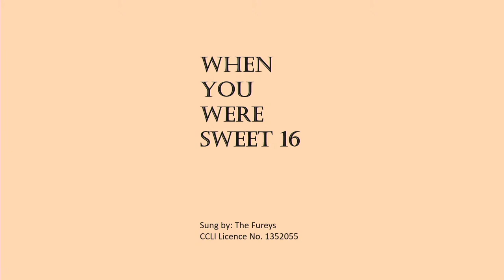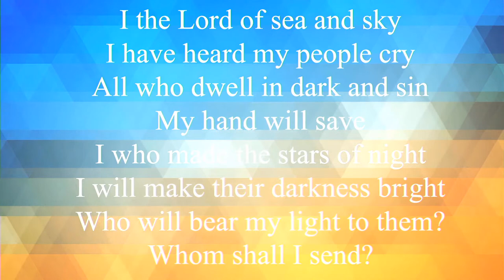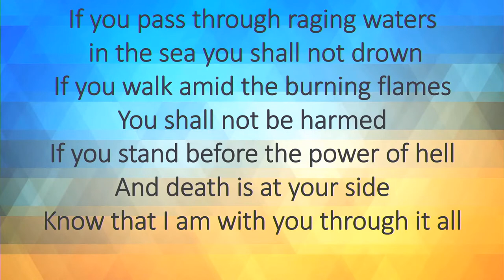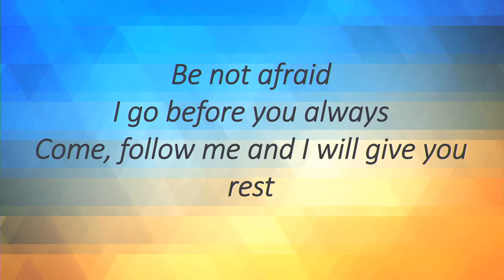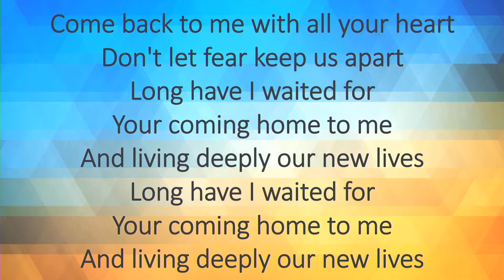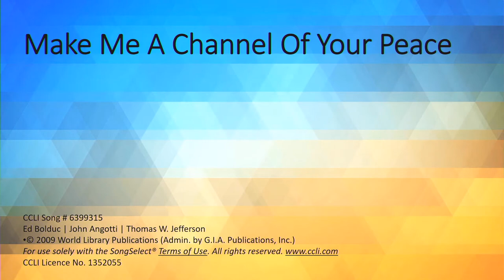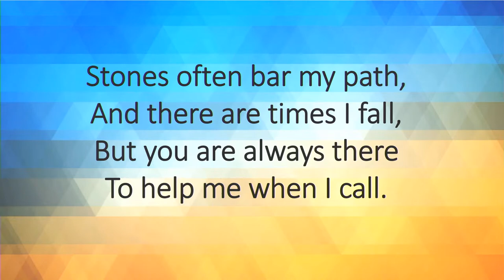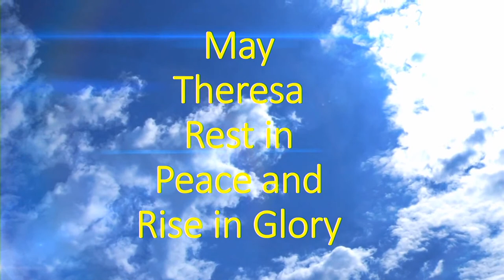RC Irvine Live Stream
Live streamed liturgies from St Mary's RC Church & St John Ogilvie's RC Church, Irvine.